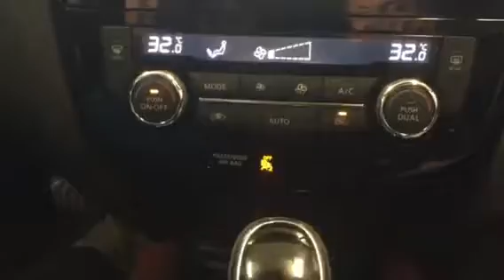OLSON Plat Rogue